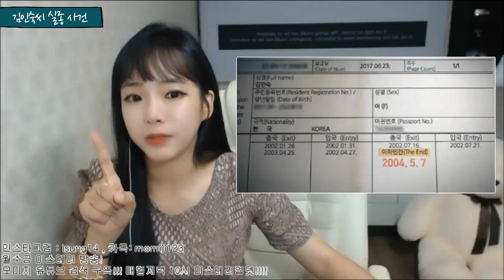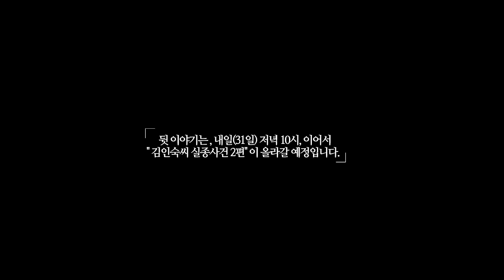[실종1편]▶김인숙씨 장기미제 실종사건 / 호텔로 들어간 뒤 실종된 여자..◀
* 유튜브 후원을 물어봐주시고,
후원해주고 싶으시다고 , 후원계좌 개설하라고,
카톡을 보내주신 감사하신 분들이 계셔서ㅠㅠ
더 열씸히 하라고, 후원해 주신 분들